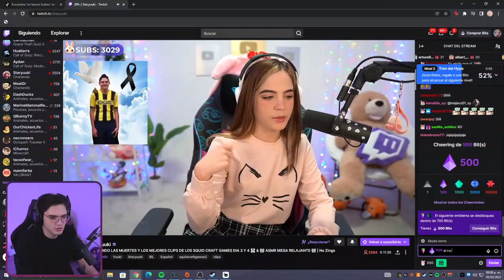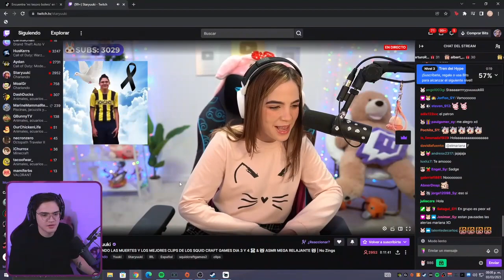ELMARIANA mira el directo de STARYUUKI y se enoja 😂😂